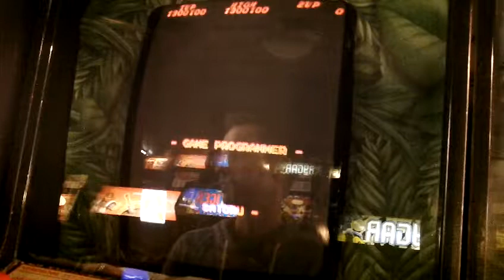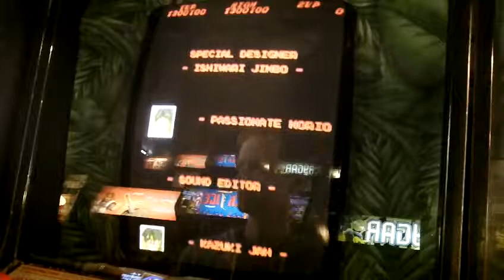Contra (Arcade) - 1,300,100 pts. - Galloping Ghost Arcade - 1cc / Longplay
Here's my 1-credit-clear of the arcade version of Contra at the Galloping Ghost Arcade in Brookfield, IL on April 24, 2017.